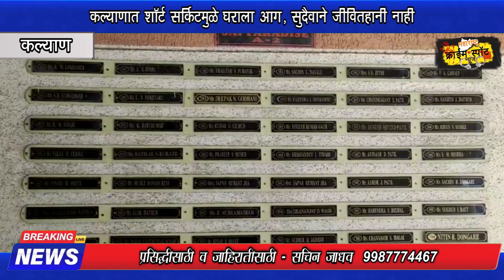कल्याणात शॉर्ट सर्किटमुळे घराला आग, सुदैवाने जीवितहानी नाही